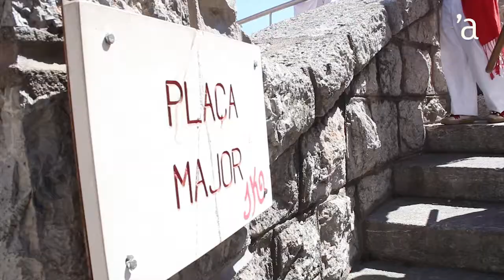Celebració de Diumenge de Rams 2017 a ritme de bastons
La celebració del Diumenge de Rams amb l'actuació del Ball de Bastons de Castellar del Vallès a la plaça Major